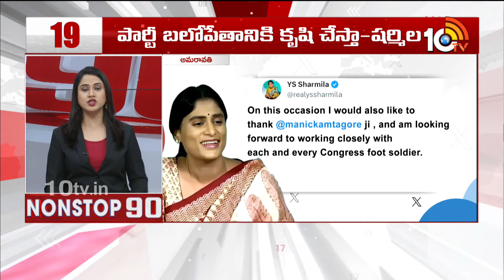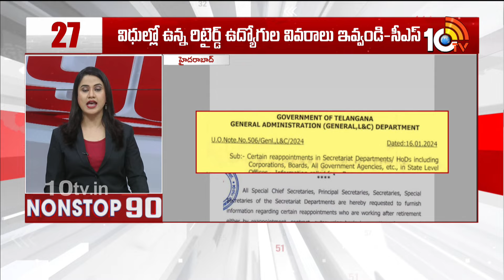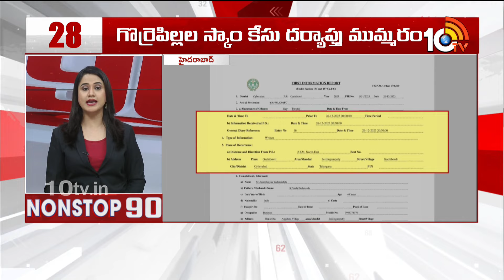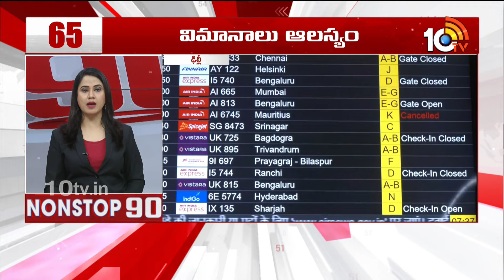Nonstop 90 News | 90 Stories in 30 Minutes | 16-01-2024 | 10TV News